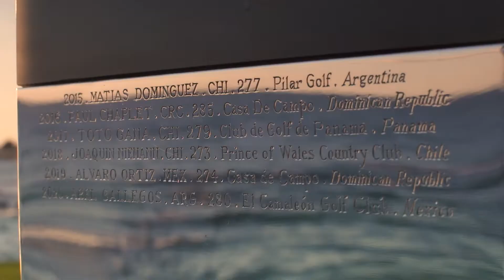Resumen de la Ronda 1 | 2022 Latin America Amateur Championship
Revive lo mejor del primer día de actividad en Casa de Campo.